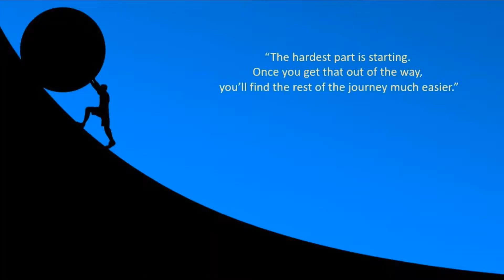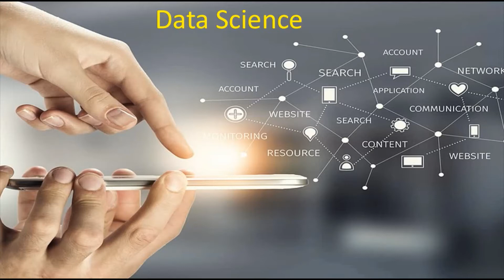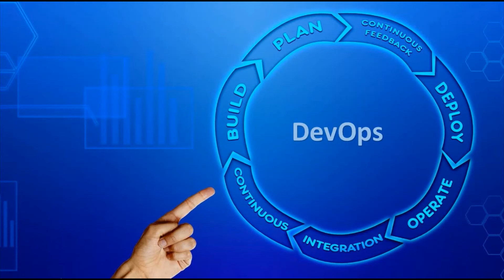Starting a Career in Information Technology || Starting a career in IT with no experience in 2021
Hi Guys,

Welcome Back to yet another Video on Python Freaks.

 In this video will discuss about the various career option a freshers has  when he/she is entering the world of IT. We will discuss about the various scope, skillset and job profile with respect  to each option available.